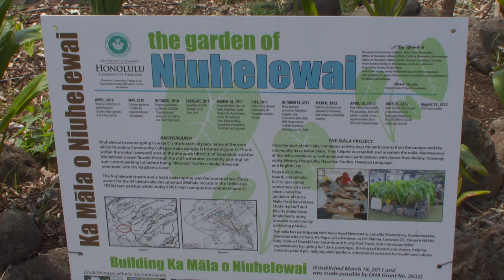Celebrating mālama ʻāina at Honolulu Community College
Honolulu Community College celebrates the 5th anniversary of the campus' garden, Ka Māla o Niuhelewai.